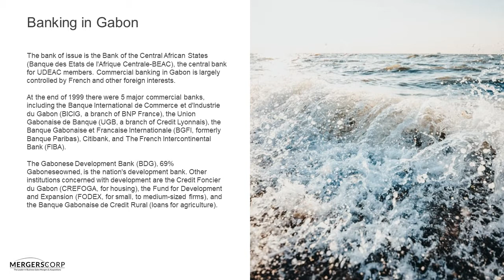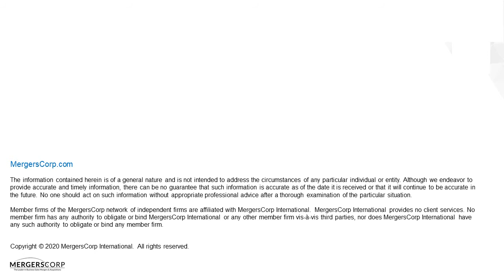Benefits of Making Business in Gabon Buy & Sell Business in Gabon